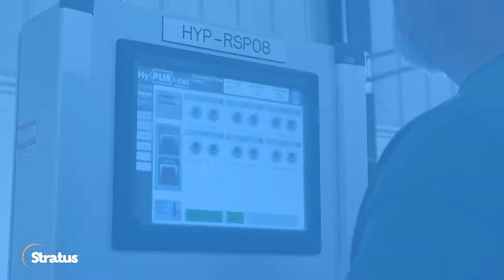Rubberlite Video Case Study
Rubberlite, a privately-owned West Virginia based company, custom engineers medium density free-rise polyurethane foams at a variety of specifications for over 1600 customers globally in such industries as aviation, medical, apparel, furniture and more.  They had the goals of developing innovative processes and becoming a world-class organization, and improving their infrastructure with an operationally simple and continuously available solution from Stratus was a critical first step.